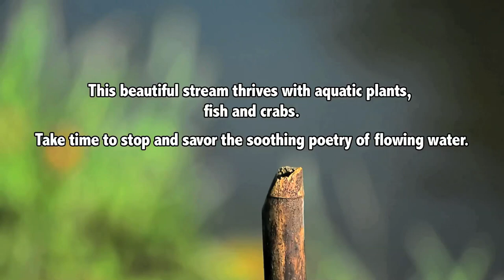"The Story of Nanhaipotamon" -- Ecology Documentary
The Nanhaipotamon is Taiwan’s largest freshwater crab.

Over the past two decades urban sprawl and industrialized agriculture have wrought havoc on Taiwan’s ecology.  Industrial pollution, the silting of natural waterways, and agricultural pesticide residues have erased many Nanhaipotamon habitats and dramatically reduced populations. Today, they survive in only a few small pockets.

Administration：Chiayi Forest District Office, Forestry Bureau
Production Company：Southern Wave Cultural Enterprise Co.,Ltd.
Producer：Lee, Tao-Sheng
Executive Producer：You, Shau-Lan
Director：Chien, Yu-Chun
Publication Date：2014 / 12